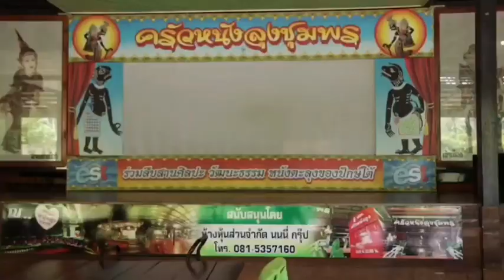"แกงส้มหยวกกล้วยเถื่อนหมูสามชั้น" 1 จังหวัด 1 เมนู ขึ้นชื่อชุมพร ที่ห้ามพลาด! : เรื่องเด่นทั่วไทย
พาทุกคนไปทำความรู้จักกับเมนู “แกงส้มหยวกกล้วยเถื่อนหมูสามชั้น”  ที่ครัวหนังลุง  ร้านอาหารใต้ขึ้นชื่อของจังหวัดชุมพร  ถึงขั้นตอนการปรุงเมนูดังกล่าว ที่เริ่มตั้งแต่การคัดเลือกหยวกกล้วยป่า เครื่องปรุง และวิธีการปรุง จนเป็นเมนู “แกงส้มหยวกกล้วยเถื่อนหมูสามชั้น” เมนูประจำถิ่นของจังหวัดชุมพร